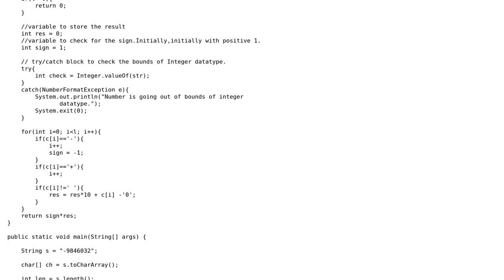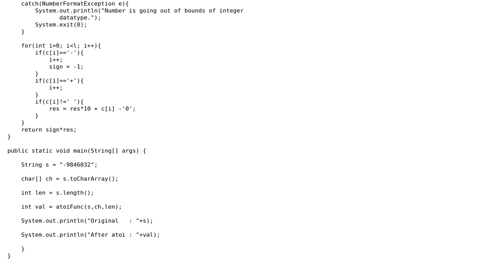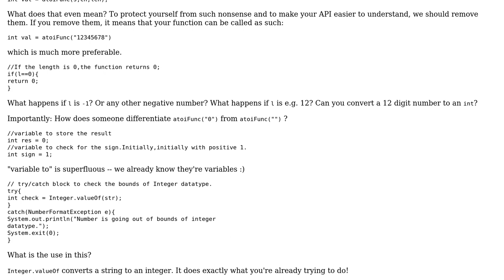Code Review: Program for an atoi() function in Java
With thanks & praise to God, and with thanks to the many people who have made this project possible! | Content (except music & images) licensed under CC BY-SA | Music | Images & others | With thanks to user Pod user Mayank Gupta and the Stack Exchange Network Trademarks are property of their respective owners. You are responsible for your own actions.